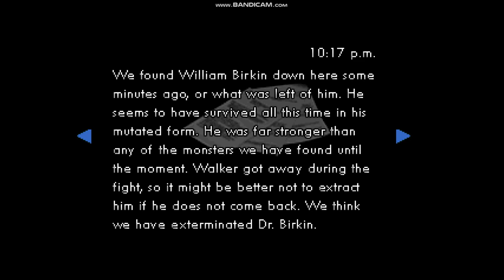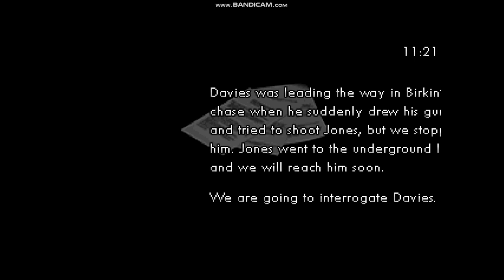RESIDENT EVIL MORTAL NIGHT EPISODE 2 MADNESS MODE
UNLIMTED AMMO CHEAT IS UP UP DOWN DOWN LEFT RIGHT LEFT RIGHT AIM BUTTON. ITS THE RESIDENT EVIL 2 CHEAT CODE. TO ACTIVATE THIS GO INTO UR INVENTORY SCREEN AND INPUT THE BUTTONS.